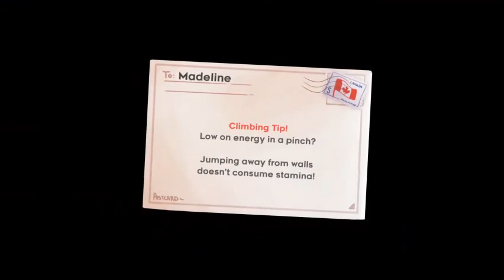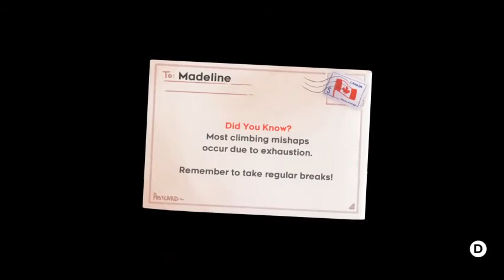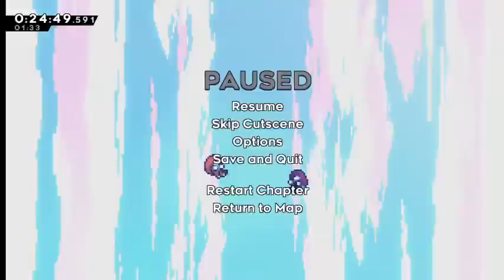Celeste Any% in 32:48.192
Run starts at 2:02 .

1 and 2 fine. 3 would have been good if I didn't just lose the plot with post bell room, and die twice to demo. 4 bad. 5 not great but acceptable. 6 very good. 7...well, watch the 3K for yourself lol. Other than 3K and 1500M though it was a pretty nice summit.

Sub 32 very doable, just need the midgame to go better really. And practice 3K.